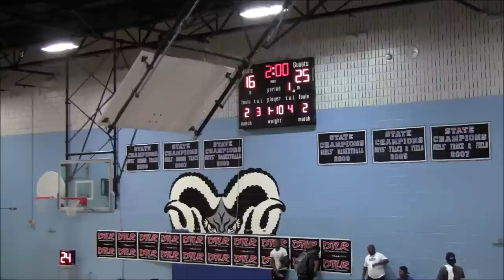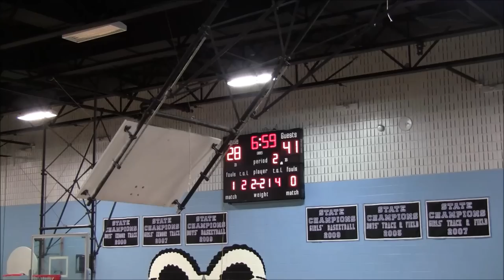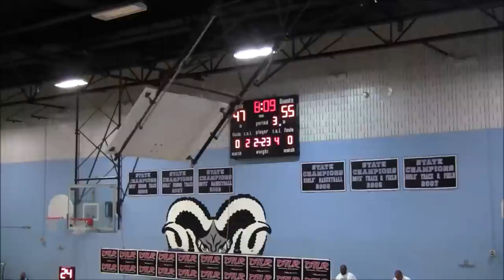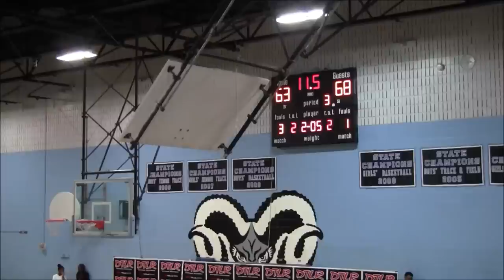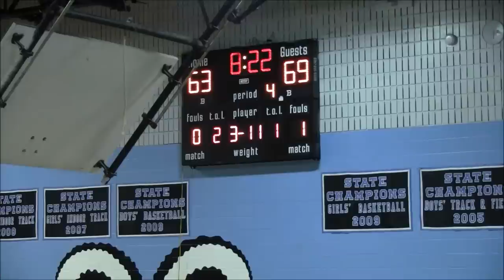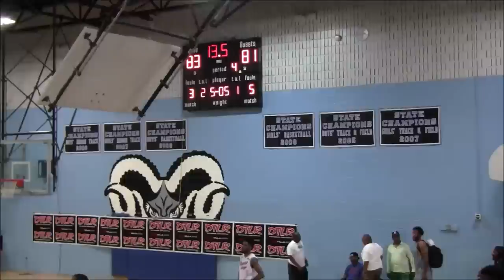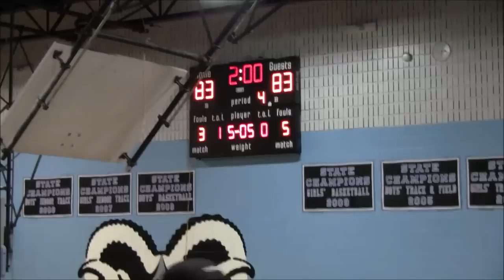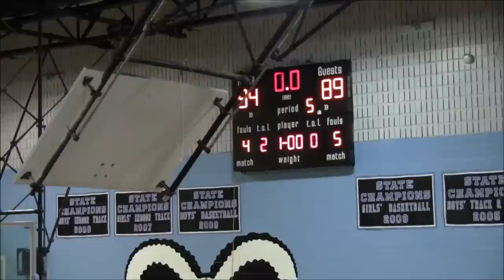LND vs SB Elite Game- 2019 Brunson League Season 6 Week 3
LND(1-1) vs SB Elite(1-1)
2019 Brunson League Season 6 Week 3

Apps